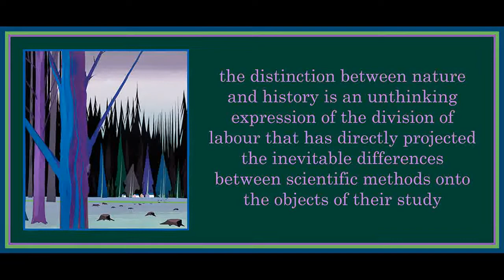Lecture 14 from History and Freedom by Theodor Adorno